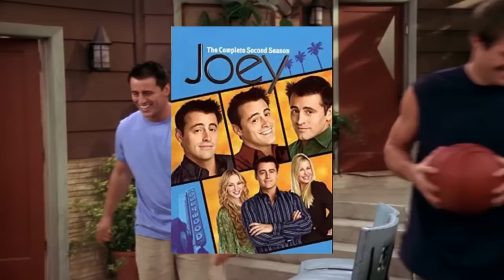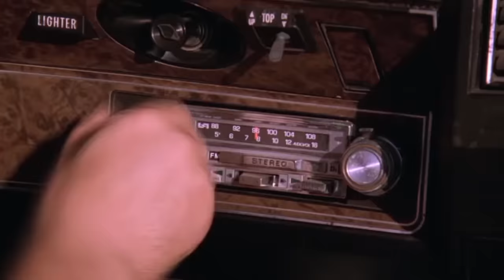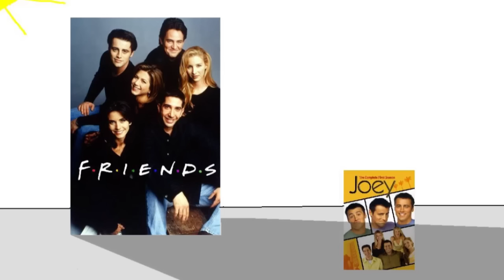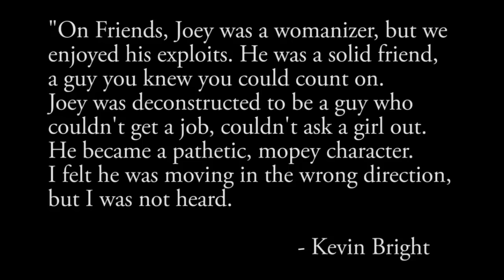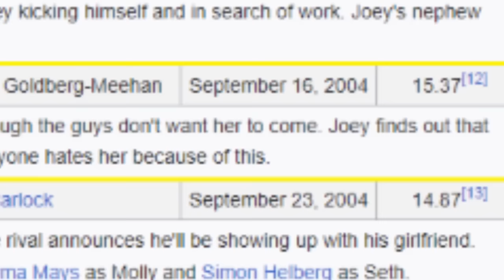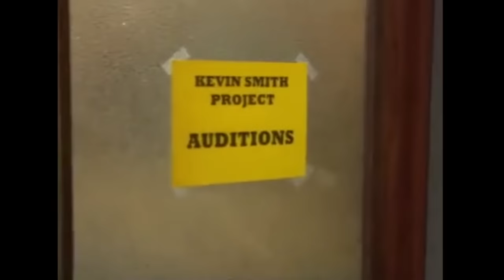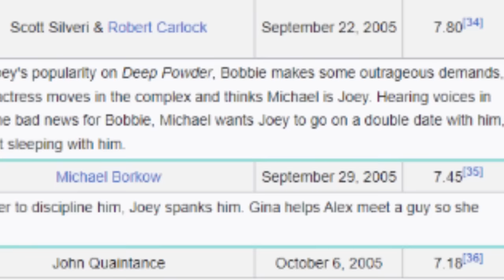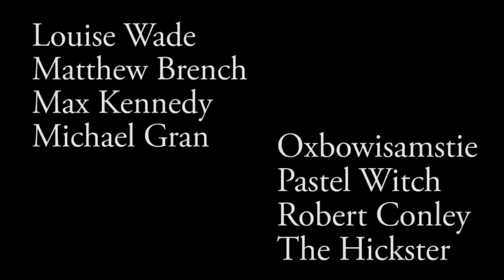The Story of Joey: The Failed Friends Spinoff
Jennifer Coolidge is great. That's about it.